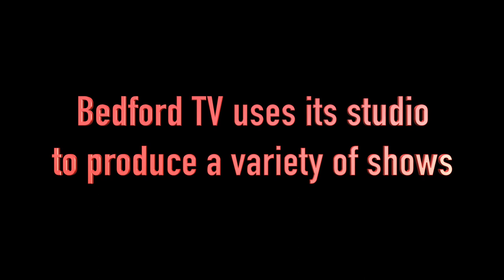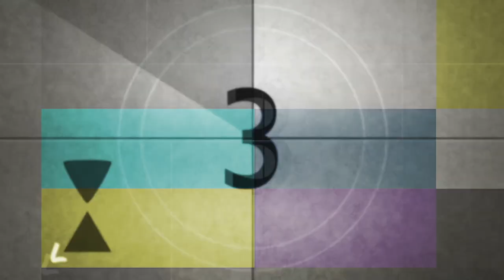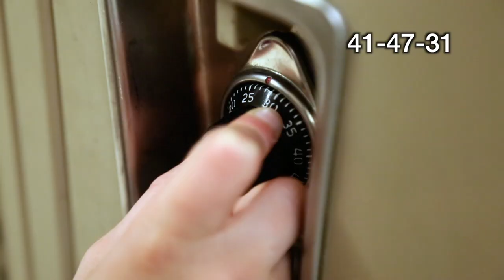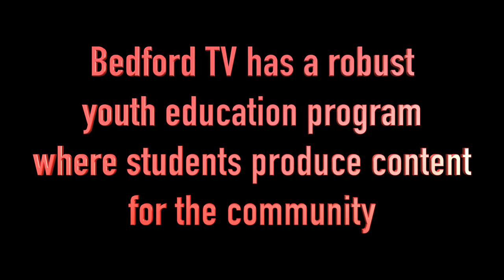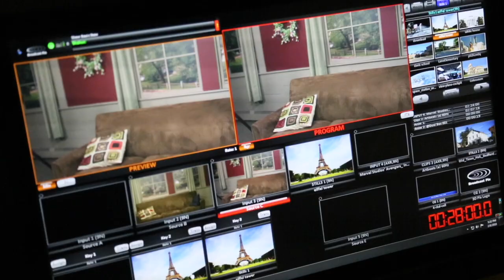Bedford TV (MA) Compilation 2018